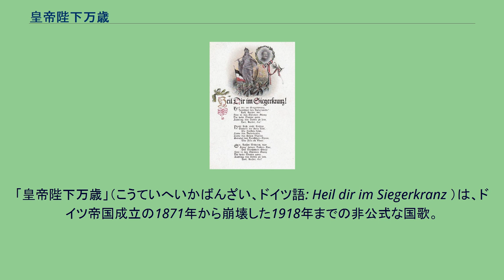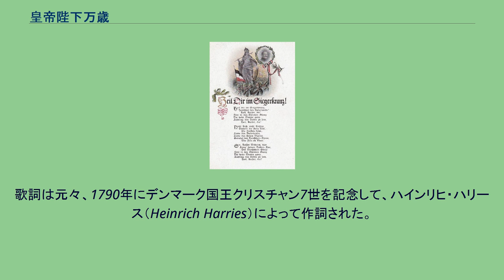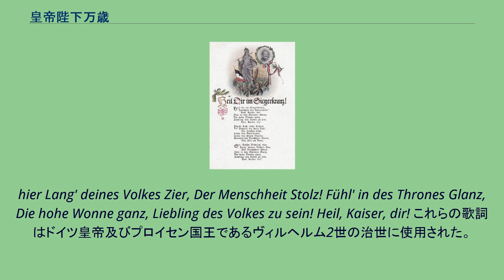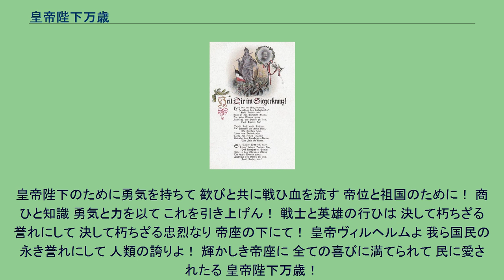皇帝陛下万歳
「皇帝陛下万歳」（こうていへいかばんざい、ドイツ語: Heil dir im Siegerkranz ）は、ドイツ帝国成立の1871年から崩壊した1918年までの非公式な国歌。
帝国成立以前、この歌はプロイセン王国の国歌であり、旋律はイギリス国歌である「女王陛下万歳」、リヒテンシュタイン国歌｢若きライン川上流に｣と同様のものである。
この両方の理由でドイツの他の地方では、この歌は余り人気が無かった。
ほとんどのドイツの民族主義者の支持を取り付けるのに失敗しただけでなく、バイエルンやヴュルテンベルク、南ドイツの諸都市でもこの歌は拒否された。
第一次世界大戦敗戦後、帝政が崩壊した後に「ドイツの歌」（または「ドイツ人の歌」）がドイツ国歌としてヴァイマル共和国で制定された。
「ラインの守り」（Die Wacht am Rhein ）はドイツ帝国の第2の（非公式な）国歌であり、帝政崩壊まで使用されたが、帝政崩壊後、国歌としての役割に終止符を打った。
歌詞は元々、1790年にデンマーク国王クリスチャン7世を記念して、ハインリヒ・ハリース（Heinrich Harries）によって作詞された。
これを基に、ドイツ帝国で使用するために歌詞が改編された。
Heil dir im Siegerkranz, Herrscher des Vaterlands! Heil, Kaiser, dir! Fühl in des Thrones Glanz Die hohe Wonne ganz, Liebling des Volks zu sein! Heil Kaiser, dir! Nicht Roß und Reisige Sichern die steile Höh', Wo Fürsten steh'n: Liebe des Vaterlands, Liebe des freien Manns Gründen den Herrscher Thron
Wie Fels im Meer. Heilige Flamme, glüh', Glüh' und erlösche nie Fürs Vaterland! Wir alle stehen dann Mutig für einen Mann, Kämpfen und bluten gern Für Thron und Reich! Handel und Wissenschaft Heben mit Mut und Kraft Ihr Haupt empor! Krieger- und Heldentat Finden ihr Lorbeerblatt Treu aufgehoben dort,
An deinem Thron! Dauernder stets zu blüh'n Weh' unsre Flagge kühn Auf hoher See! Ha, wie so stolz und hehr Wirft über Land und Meer Weithin der deutsche Aar Flammenden Blick. Sei, Kaiser Wilhelm,
hier Lang' deines Volkes Zier, Der Menschheit Stolz! Fühl' in des Thrones Glanz, Die hohe Wonne ganz, Liebling des Volkes zu sein! Heil, Kaiser, dir! これらの歌詞はドイツ皇帝及びプロイセン国王であるヴィルヘルム2世の治世に使用された。
萬歳、勝利の王冠を戴きて 祖国知ろしめす大君よ！ 皇帝陛下万歳！ 輝かしき帝座に 全ての喜びに満てられて 民に愛されたる 皇帝陛下万歳！ 軍馬と騎士のある 強大なる護りさへ 皇帝陛下には敵はず 祖国への愛こそ 自由人への愛こそ 大波に耐ふる巖の如く 帝座を固く護るなれ 聖なる炎よ、燃え上がれ 決して絶ゆまじ 祖国のために！ 我らは皆立ち上がる
皇帝陛下のために勇気を持ちて 歓びと共に戦ひ血を流す 帝位と祖国のために！ 商ひと知識 勇気と力を以て これを引き上げん！ 戦士と英雄の行ひは 決して朽ちざる誉れにして 決して朽ちざる忠烈なり 帝座の下にて！ 皇帝ヴィルヘルムよ 我ら国民の永き誉れにして 人類の誇りよ！ 輝かしき帝座に 全ての喜びに満てられて 民に愛されたる 皇帝陛下万歳！